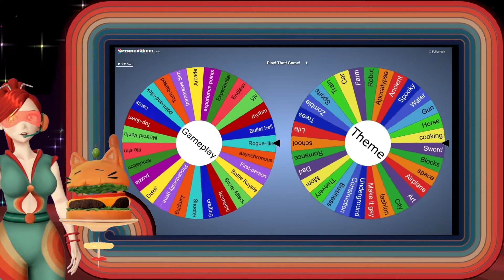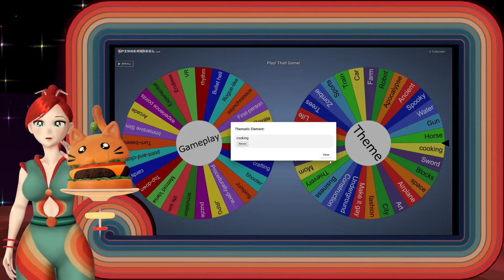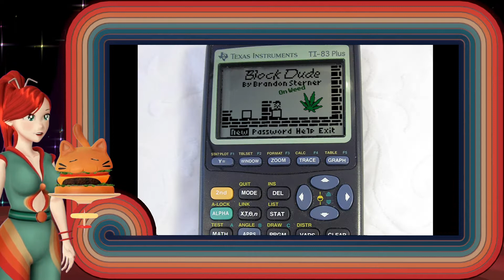VTubers Join a SECRET SOCIETY on their DEBUT??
Debuting our Cute New models. We can't decide who is cuter, who do you think wins?  We also debut the WHEELS OF DESTINY and use them to decide to play Overcooked 2 with a whacky twist-- we have to join a secret society.  Next time we're going to play a Fashion Metroidvania game, but we don't know what that could be?? Would love to hear your picks!

0:00 - Fly in to the diner
0:17 - Welcome!
0:43 - Look at these cuties!
2:00 - The Wheels of Destiny
3:43 - Cooking Score Attack Games
6:20 - The Final Wheel
8:00 - Let's Play Overcooked
44:13 - NEXT TIME!